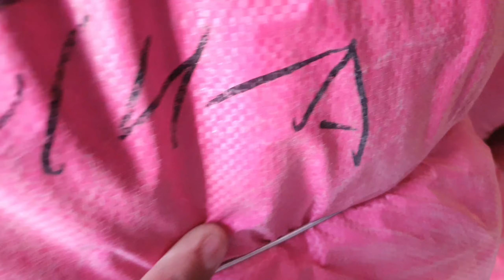Shershah landa market | China curtains | Agrade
Shershah landa bazaar | China curtains | used imported items

OwaisRaza